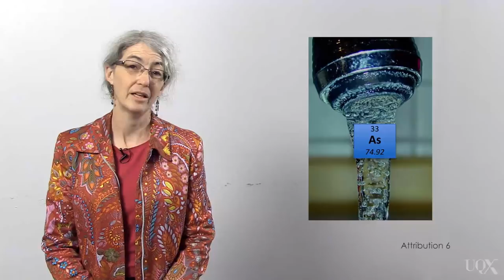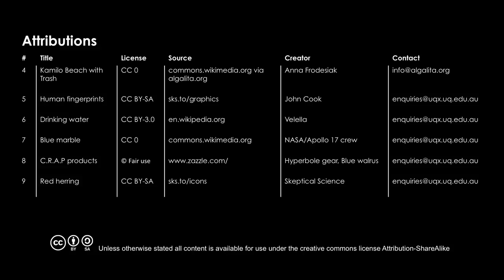UQx DENIAL101x 5.4.2.1 Carbon dioxide is a pollutant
A common misunderstanding is thinking that CO2 cannot be a polluntant because CO2 isn't toxic and it is found naturally in the atmosphere. Sara Green explains that CO2 IS a pollutant because of its effects on the environment. Subtitles available: ENGLISH, SLOVENŠČINA (Slovenian)

Opomba prevajalke: *Zmoti preusmerjanja pozornosti se v izvirniku reče »red herring«, kar je drugače »rdeči slanik«. Gospa zmoto preusmerjanja pozornosti demonstrira tako, da opisuje rdeče slanike.

References for this video:

Phosphate pollution Accessed online 06 April 2015

MASSACHUSETTS v. E.P.A.NO. 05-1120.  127 S.Ct. 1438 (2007) MASSACHUSETTS et al., Petitioners, v. ENVIRONMENTAL PROTECTION AGENCY et al. Supreme Court of United States. Accessed online 06 April 2015

US EPA Endangerment finding: "Endangerment and Cause or Contribute Findings for Greenhouse Gases under Section 202(a) of the Clean Air Act"

Solomon, S., Plattner, G. K., Knutti, R., & Friedlingstein, P. (2009). Irreversible climate change due to carbon dioxide emissions. Proceedings of the national academy of sciences, 106(6), 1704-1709.

Frölicher, T. L., Winton, M., & Sarmiento, J. L. (2014). Continued global warming after CO2 emissions stoppage. Nature Climate Change, 4(1), 40-44.